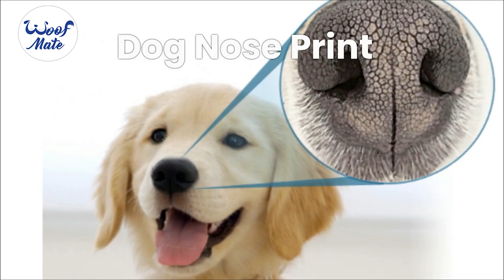11 Dog fun facts that might surprise you a lot!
Get ready to be wowed with these 11 fun facts about our furry friends! we'll uncover the amazing world of dogs. Learn about the different breeds, their sense of smell, and their unique characteristics. Don't miss out on these surprising facts about man's best friend. Watch now!
00:25 Fact1
00:45 Fact2
01:18 Fact3
01:37 Fact4
01:54 Fact5
02:20 Fact6
02:50 Fact7
03:24 Fact8
03:44 Fact9
04:03 Fact10
04:32 Fact11